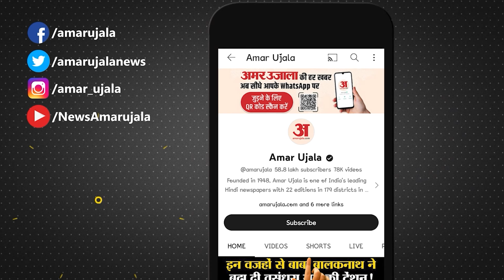Prayagraj Holi Milan : होली मिलन समारोह में महिलाओं ने खेली होली, गीतों पर जमकर किया डांस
होली मिलन समारोह कार्यक्रम का आयोजन, ज्योत्सना श्रीवास्तव, रुचि शुक्ला, दीपिका केसरवानी, बबिता गुप्ता, रश्मि जायसवाल, भावना गुप्ता, पूजा ने किया। डायनिमिमिक डीवाज़ क्लब को सात सहेलियों द्वारा शुरू किया गया है...